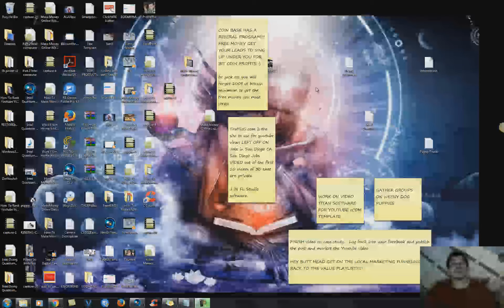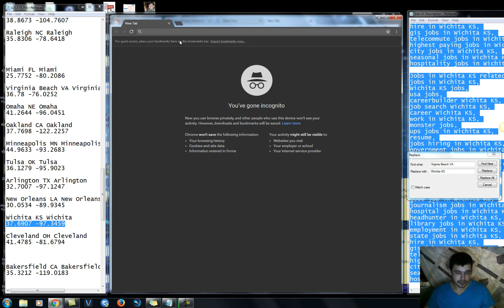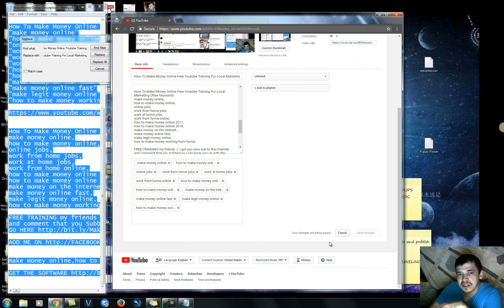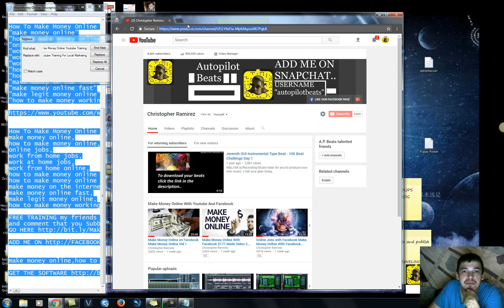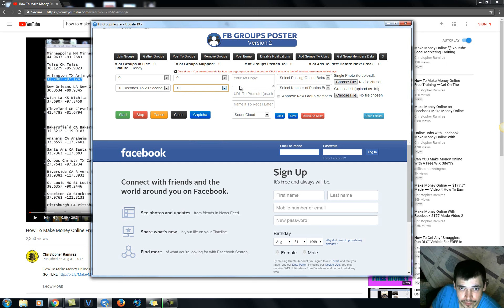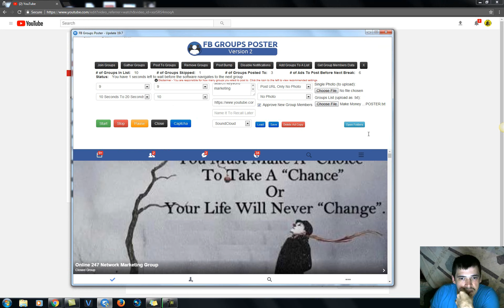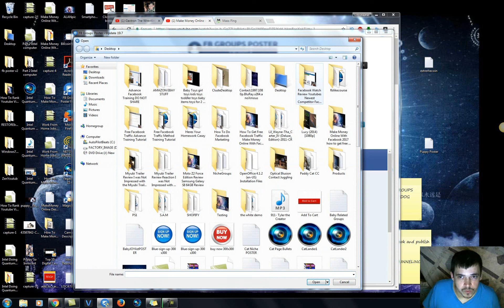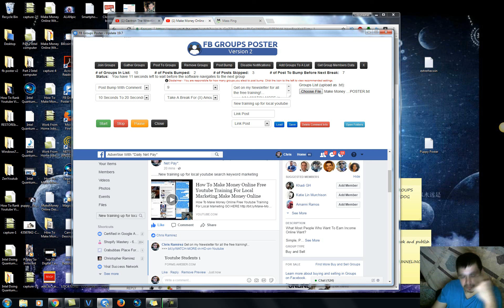Make Money Online [SHARE this video to FACEBOOK to grab your FREE BONUS] READ THE PINNED COMMENT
and comment that you Subbed so i can hook you up with the bonus free training